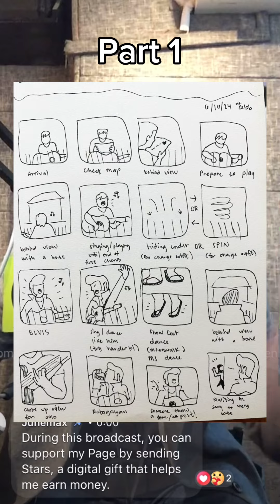The Junemax Story Part 1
Welcome to the very first part of The Junemax Story as I have shared more stories about my journey as an artist and I have mentioned two great persons here. Enjoy the rest and stay tune for the next part.